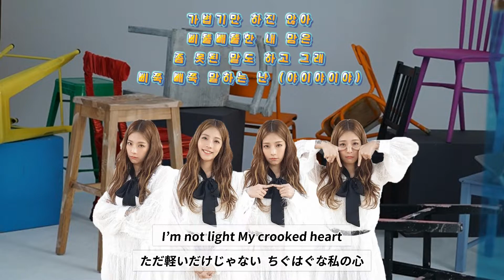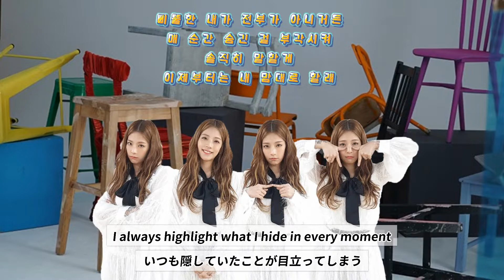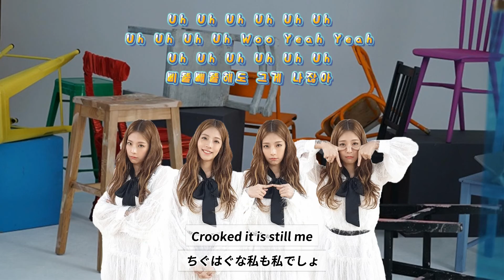주니엘-삐뚤빼뚤 (Acoustic ver.) (Feat 상재) [English/Japanese Sub Lyrics] JUNIEL - ZIGZAG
발매일자 : 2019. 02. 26

주니엘 - 삐뚤빼뚤 (Acoustic ver.) (Feat.상재)
Producerby Tasco
Composedby Tasco
Lyricsby 주니엘 Tasco 상재
Arrangedby Tasco

주니엘 뮤직엔터테인먼트 (주니엘 정보, 소식, 스케줄 등)제공

24시간 주니엘 노래 스트리밍 방송 (군복무 마치면 합니다.)

주니엘 폰 배경화면 (어플 설치 후 검색창에 JUNIEL 검색!)